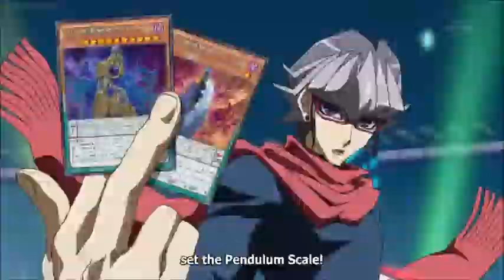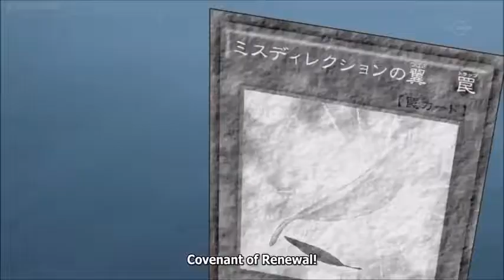Yuya vs Declan Amv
Anime Yugioh! Arc-v.
 Yuya deck Odd vs Declan deck D/D/D